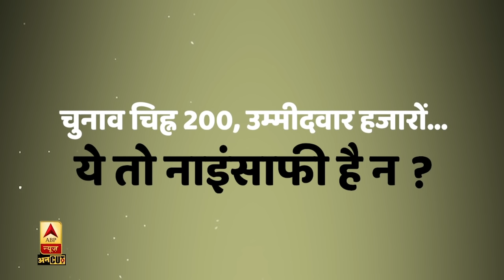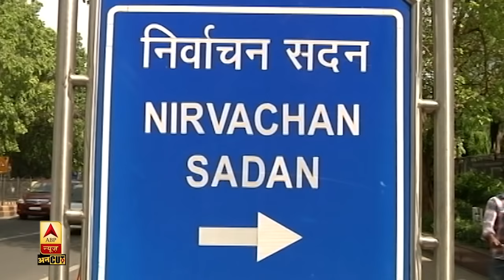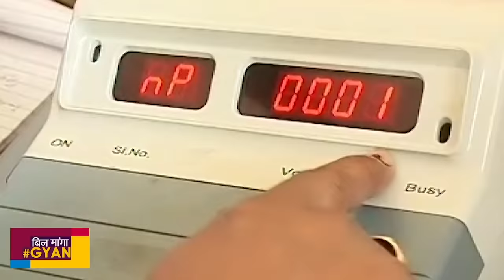Bihar Election : चप्पल से लेकर शिमला मिर्च तक, Political Party या Candidate को कैसे मिलता है Symbol?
बिहार में चुनाव हैं. अलग-अलग पार्टियां और अलग-अलग कैंडिडेट अलग-अलग चुनाव निशान पर चुनावी मैदान में हैं. लेकिन किसी पार्टी को मिलता कैसे है चुनाव चिह्न, आखिर कैसे निर्दलीय उम्मीदवार को शिमला मिर्च से लेकर चप्पल जैसा चुनाव चिह्न दे दिया जाता है और आखिर कौन सी वो वजह है कि प्रत्याशी कैंची से लेकर डीजल पंप तक को चुनाव चिह्न बना लेते हैं. इन सारे सवालों का जवाब जानने के लिए देखिए ये वीडियो.